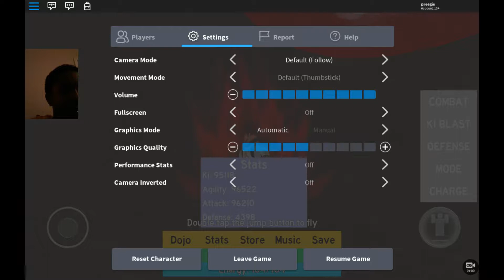random game series (Dragon Ball Rage)